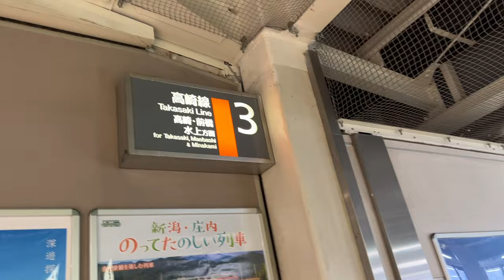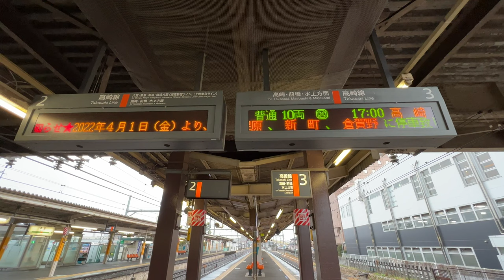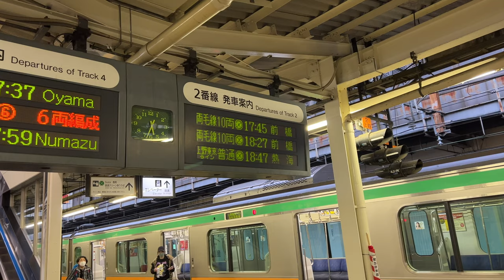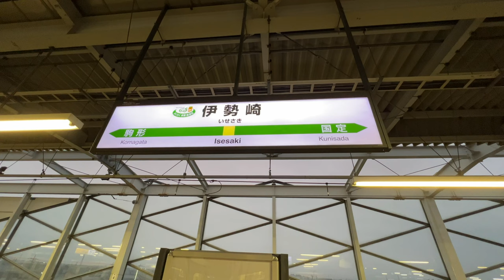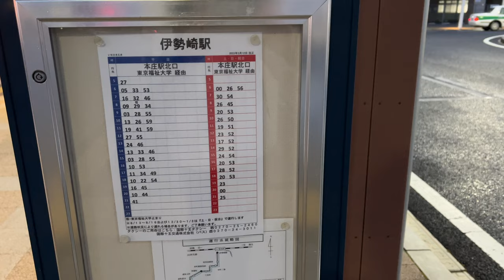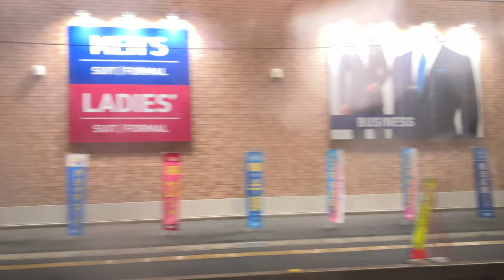【損しかしない】絶対に鉄道を使わない方がいい区間